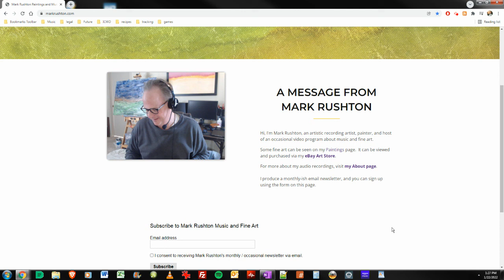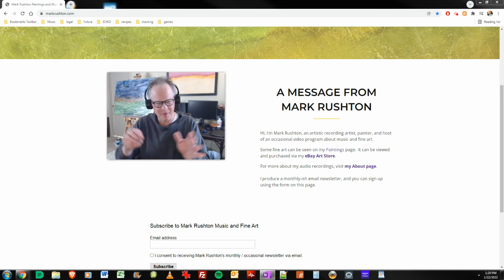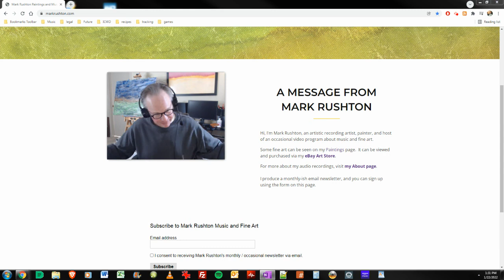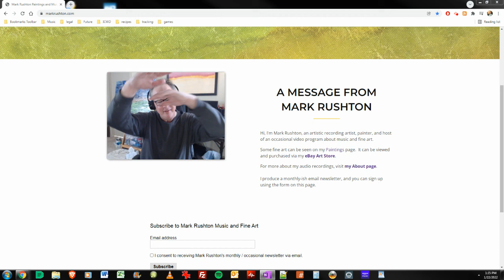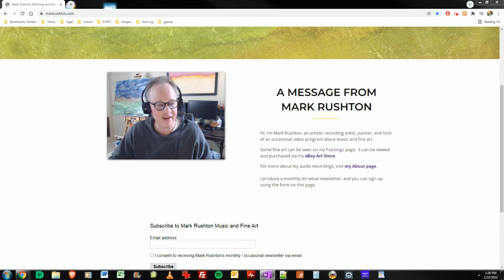Spotify for Artists Customer Service is Almost Pointless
Mark Rushton talks on Saturday, January 22, 2022 about how incorrect releases by other artists are showing up on his Spotify For Artists label roster.